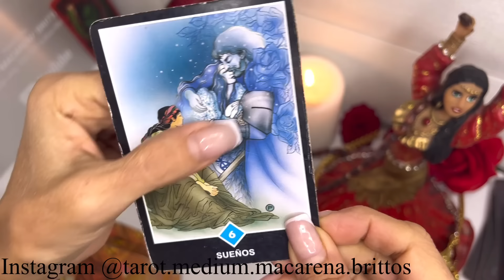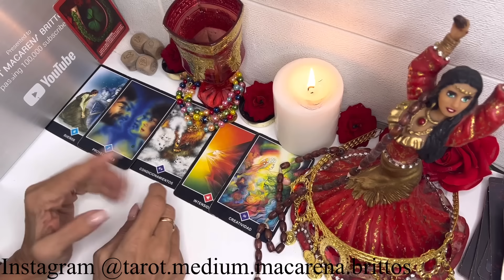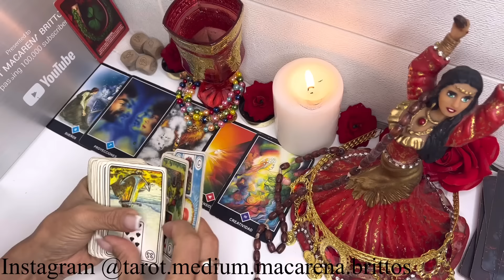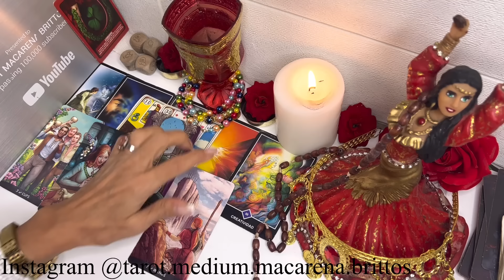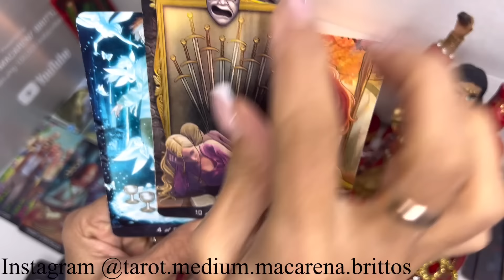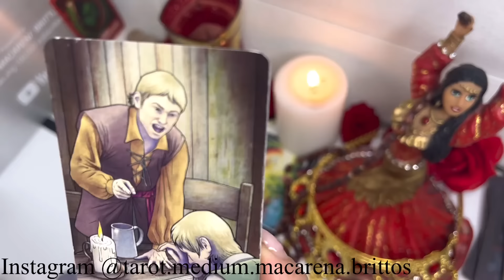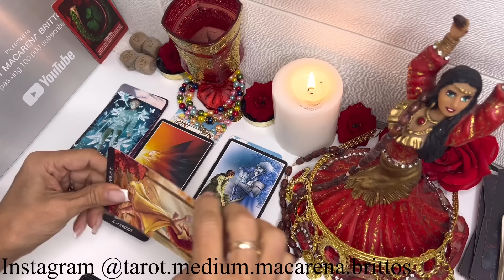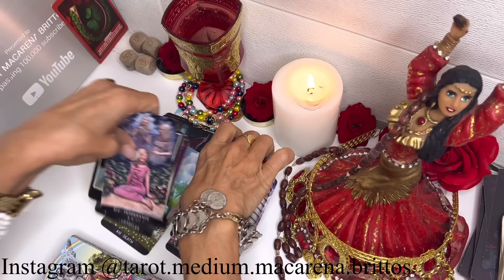Capricornio🔴INICIO ARRASADOR🔴EL12 de JULIO SE ABRIRÁN TODAS LAS COMPUERTAS DE LA ABUNDANCIA 2472888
• 10 Señales de que NACISTE CON EL DON ...

Macarena